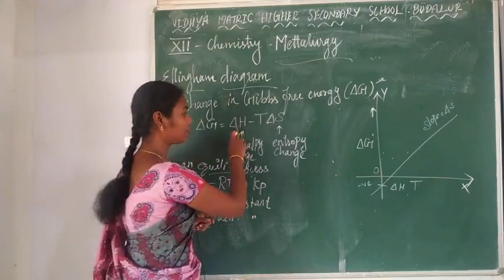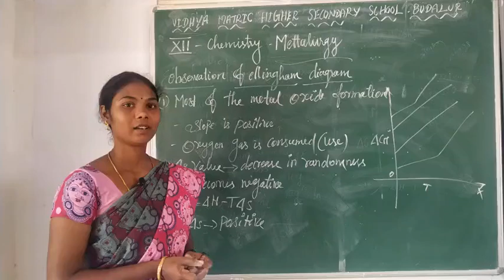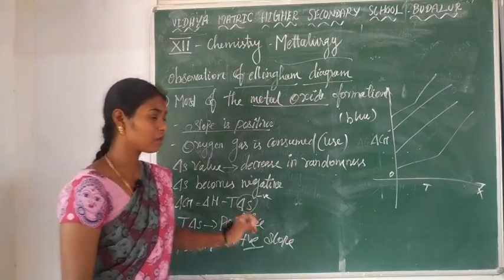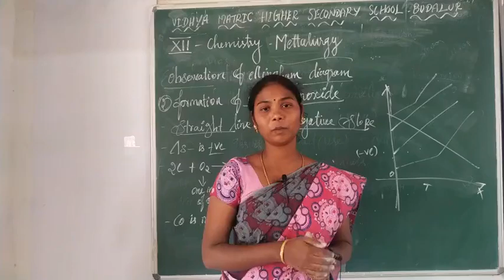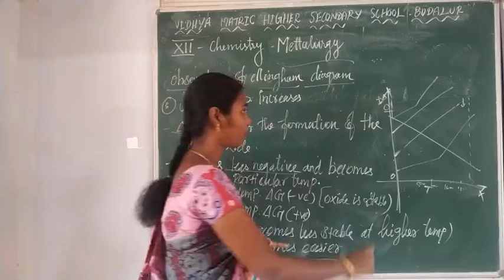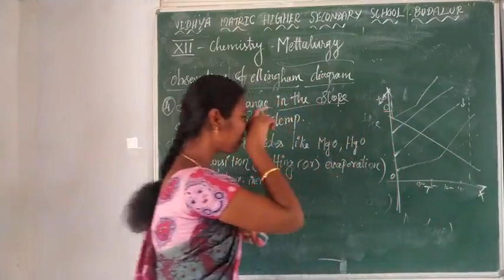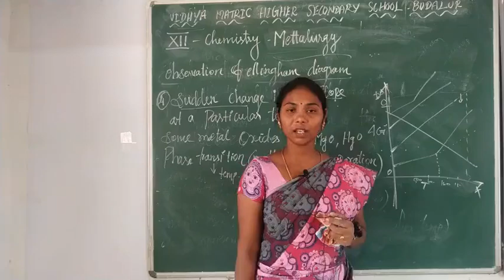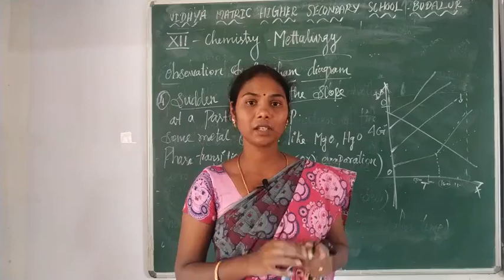12th Chemistry Metallurgy